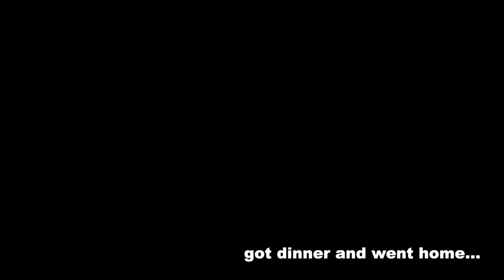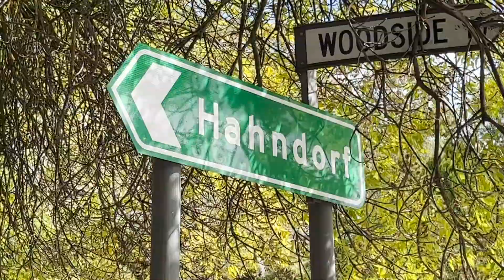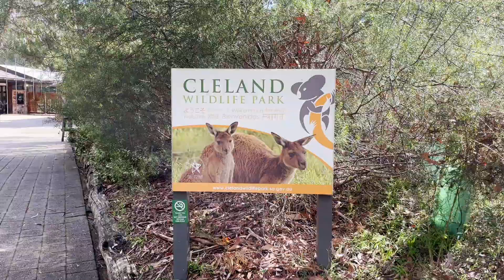ventured out of the city to explore and went to a WILDLIFE PARK!!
omg got to see all the AUSTRALIAN animals... and FEED SOME...